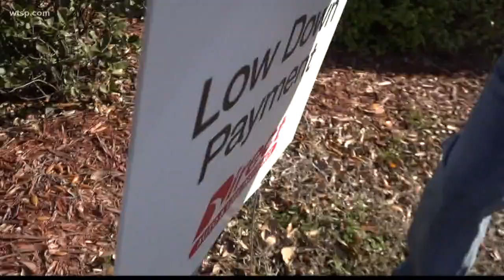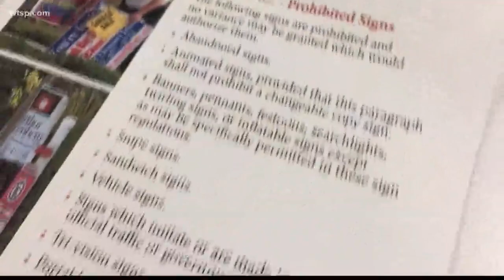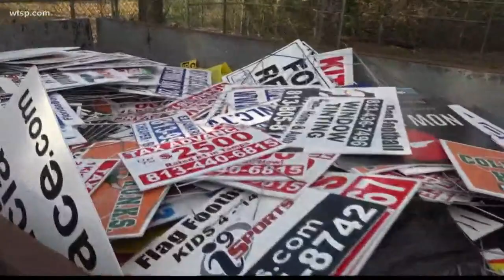Hillsborough County cracks down on illegal placement of signs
Two men in Hillsborough County have made it their mission to get rid of as many illegal signs as possible.